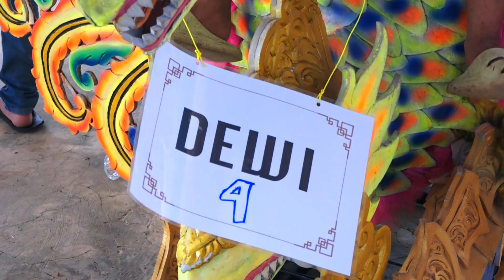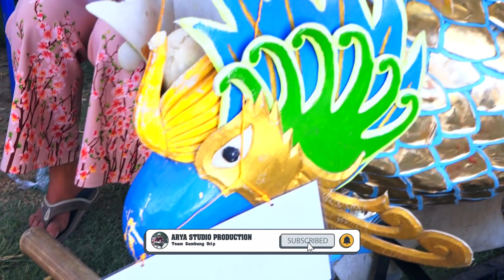🔴 INSTRUMENTALIA ❗ ESTU NADA JAYA ❗ SENIN 28 AGUSTUS 2023 ❗ CIDADAP_CIKEDUNG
PESTA HAJATNYA : KEL. BPK.CASMIADI [ BOS TOLE ] / IBU. SUPATMI [ AMI ]
PELAKSANAAN : KAMIS 28 SEPTEMBER 2028
TEMPAT : CIKEDUNG KIDUL BLOK CIDADAP RT.06/04
KEC. CIKEDUNG - INDRAMAYU